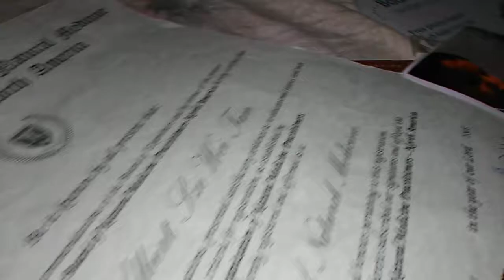广东话，我们可以。 原问题， 担心没有问题 找 当然 陈医生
1.
Why is There a Universe!!: Tan, Albert: 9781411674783: Books - Amazon.ca.
Missing: dr ‎| Must include: dr

isbn 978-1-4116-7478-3 why is there a universe ? by dr albert ...

isbn 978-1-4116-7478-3 why is there a universe ? by dr albert sze wei tan 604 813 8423 + music, an ebook by albert tan at Smashwords.

1.
Jan 18, 2012 [masked] d r albert tan[masked].

peace peace peace onging rsvp dr ...

1.
May 31, 2016 - Albert sze wei Tan ph.d amd dnm presents book launch " why is there a universe?" Multiple Events Upcoming: 31 May 2016 7:00 PM
Poetry of peace